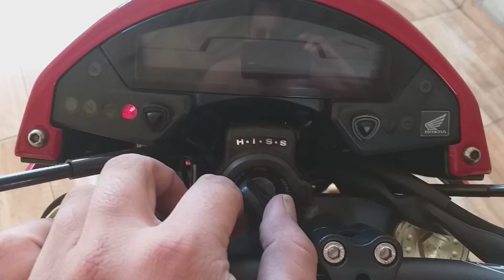HORNET SEM ELIMINADOR DE PLACA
CANAL DE MOTOVLOG E ENTRETERIMENTOS 🏍📽

ME SIGAM NO INSTAGRAM 👉 @dyyego_souzza

“ Epra vocês que gostam de motos assim como eu.. aprendam que não se anda pra trás, nunca” ✊🤙🏻

                       Canais Parceiros